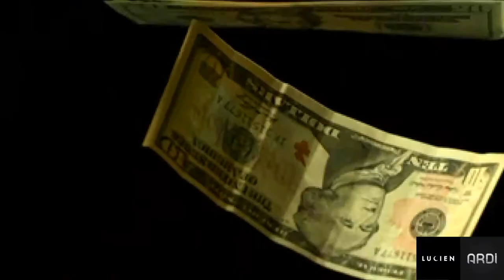LUCIEN & A.R.D.I feat. Charlie Chaplin - A 2020 Message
With the dawn of a new decade, humanity is at a precipice. We must all join together in peace and equality to secure our common future, and as a race we must live in balance with our planet to ensure this future. With this in mind, A.R.D.I and I composed this orchestral music to accompany excerpts from Charlie Chaplin's famous speech from his 1940 film 'The Great Dictator'. Its themes ring as true today as they did back then, and we hope it inspires a call to action. 🌎☮️ If you like it, please share it.